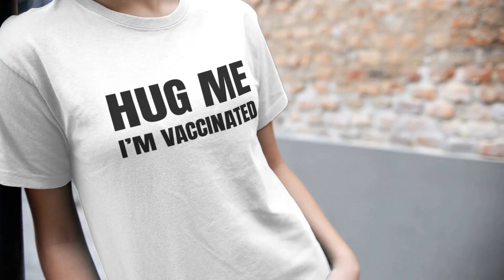Hug Me I’m Vaccinated Unisex Viscose T Shirt